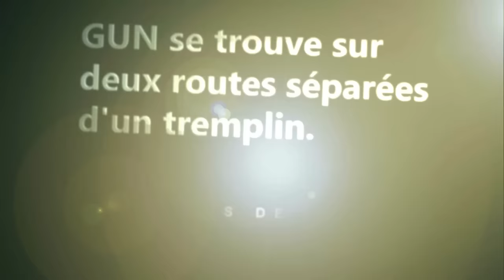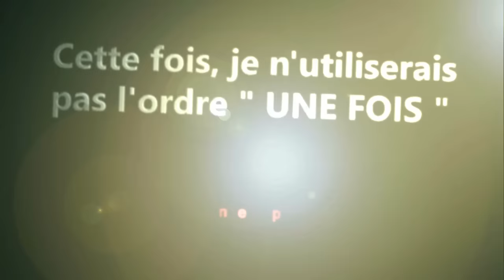BERGER BELGE MALINOIS BEST OF MALINOIS GUN # 1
BERGER BELGE MALINOIS
BEST OF MALINOIS GUN - # 1
Les stages à la méthode GUN sont individuels, personnalisés et adaptés à chaque chien de tous âges

Découvrez les vidéos sur la chaîne Youtube GUN DOG TV
N’attendez pas d’avoir des problèmes avec votre chien. La Méthode GUN est accessible même aux chiots. Cette formation complète vous transmettra toutes les clés ​pour acquérir les bons réflexes en tant que propriétaire afin d’obtenir une relation idéale avec votre compagnon tout au long de sa vie.
N'hésitez pas à liker au maximum cette bande d'annonce
➡️MON TWITTER: Gun Dog tv
➡️MON INSTAGRAM: Gun Dog tv
➡️MON SNAPCHAT: Youyou2017 ( Gun-malinois)
╚► Périscope : Méthode Gun